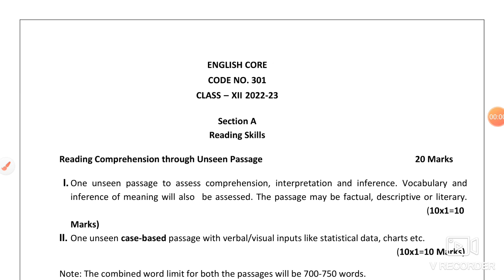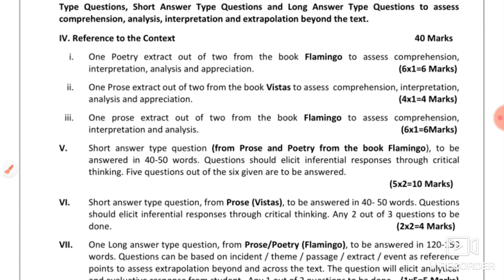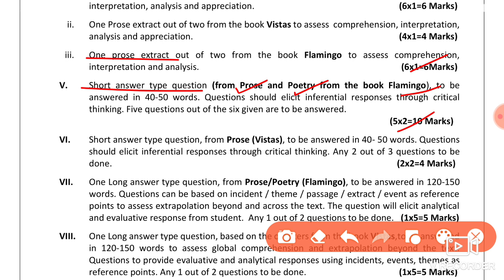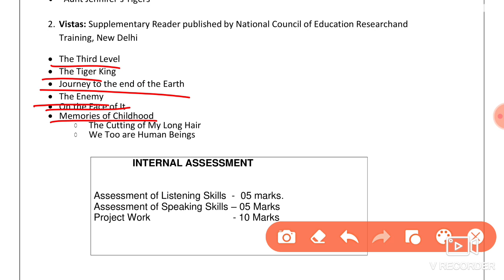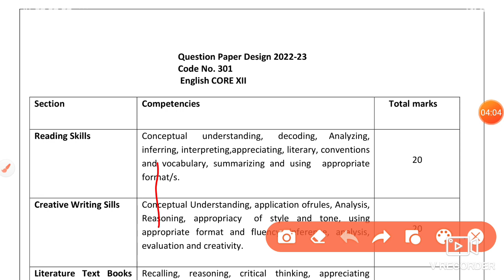cbse class 12 syllabus 2022-23/ class 12 syllabus 2022-23/class 12 english syllabus 2022-23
2022-23 BOARD EXAMS CBSE CLASS 12 ENGLISH SYLLABUS

CBSE LATEST SYLLABUS ACADEMIC YEAR 2022-23